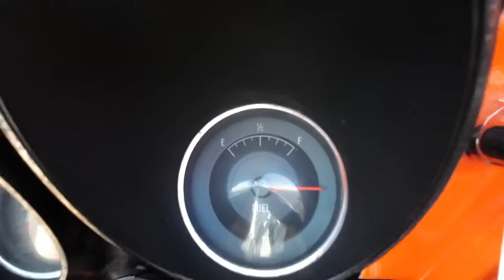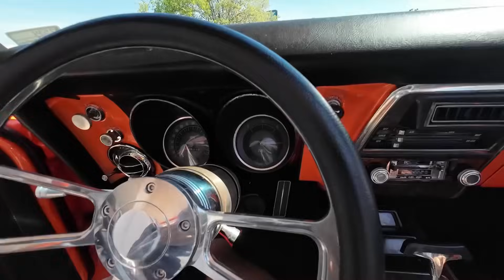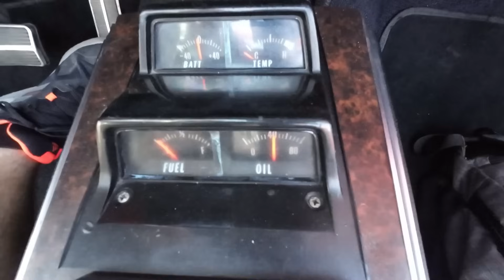Test Drive 1968 Pontiac Firebird Convertible Big Block SOLD $40,900 Maple Motors #2534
1968 Pontiac Firebird Convertible
Chevrolet Big Block 454 engine, automatic transmission, power steering, power disc brakes, air conditioning, performance upgrades, Edelbrock 2-4 barrel intake and carburetors, chrome and aluminum accessories, serpentine belt conversion, headers, dual exhaust, upgraded ignition, aluminum radiator, backhalved and tubbed, narrowed 9" rear, roll bar, bucket seats, tilt steering column, console with floor shifter and gauges, billet steering wheel, dual bulge hood with tach, front and rear spoilers, custom paint, nice chrome bumpers and trim, 17" RC Comp front wheels with M/T tires, 15" Boyd Coddington rear wheels with 31x18.50x15 Hoosier Quick Time Pro tires. Stock#2636 Price Drop $40,900

Maplemotors.com

“ Super Cooling Neck Towel “

Web:  Maplemotors.com
 TN residents